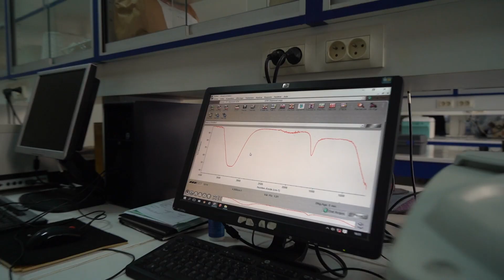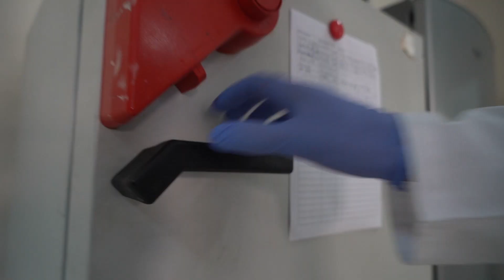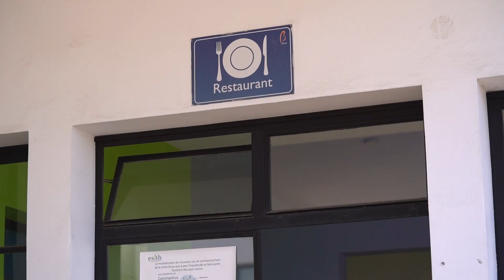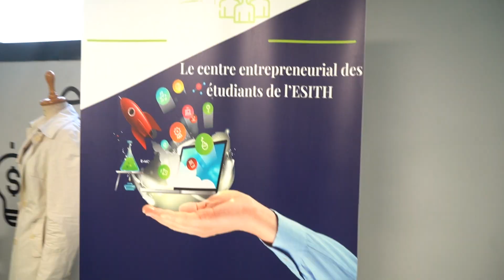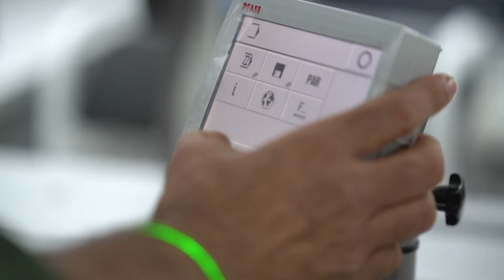ESITH | Notre film institutionnel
Découvrez le film institutionnel de l'ESITH, école publique d'ingénieurs, créée en 1996.
Vivez une immersion dans notre univers et découvrez tout le savoir faire de notre école...